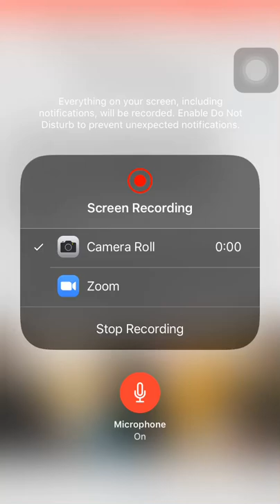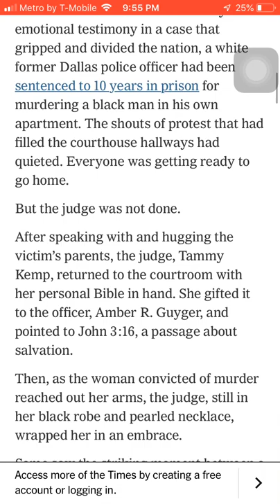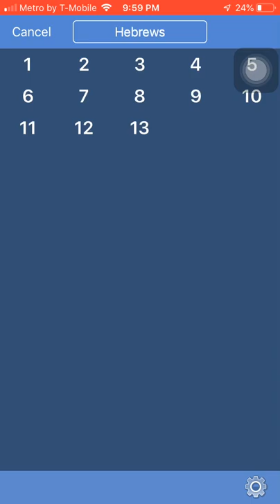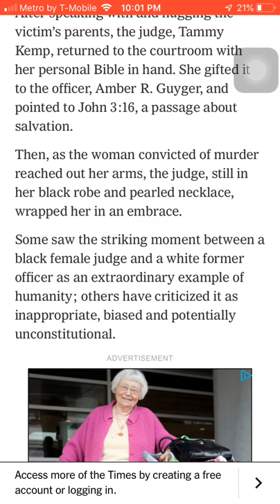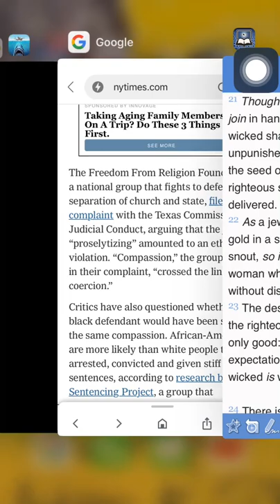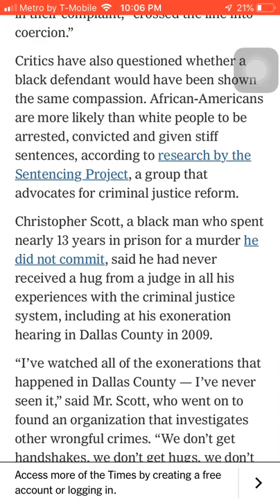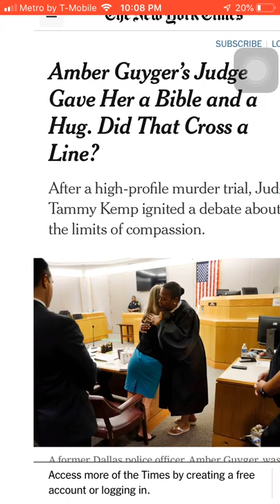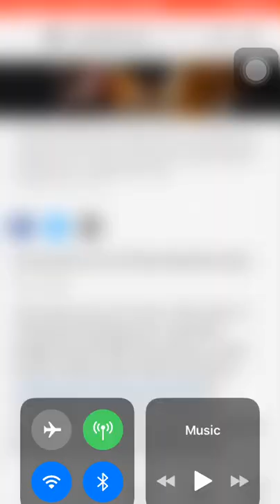Though Hand Join In Hand!